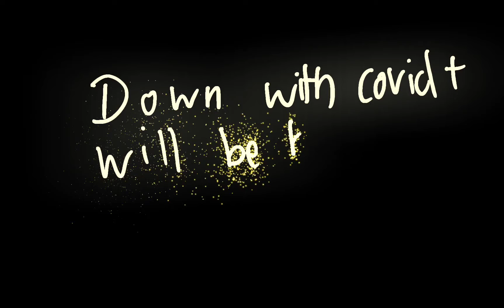Down with Covid+